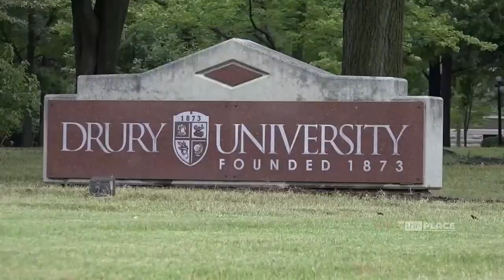SPONSORED The Place: Drury University 150 years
Drury University is celebrating their 150 year anniversary with concerts, a speaker series, and a ringing of the bell ceremony.